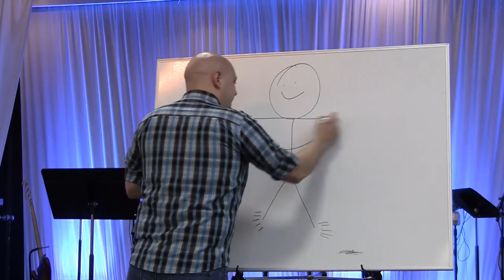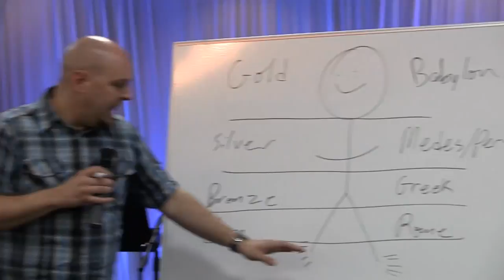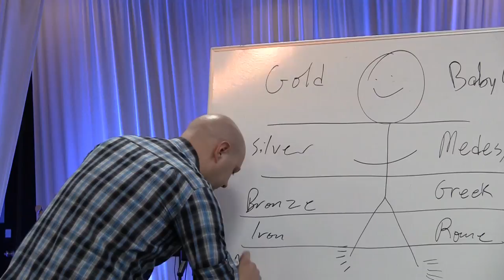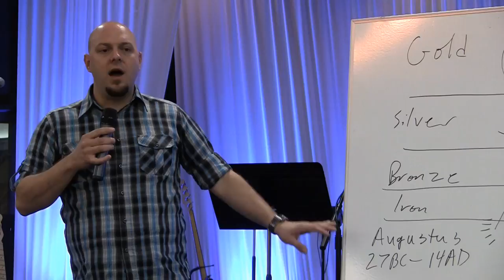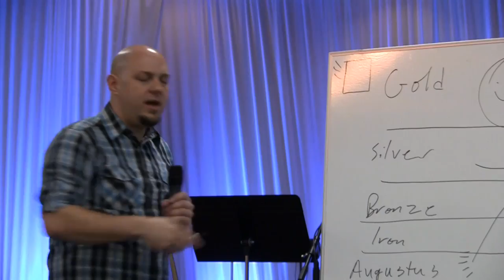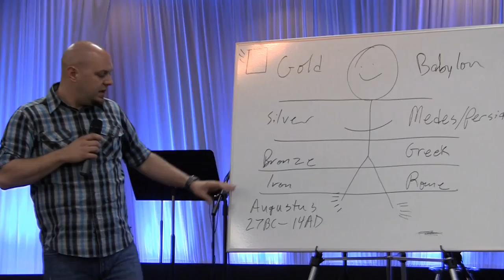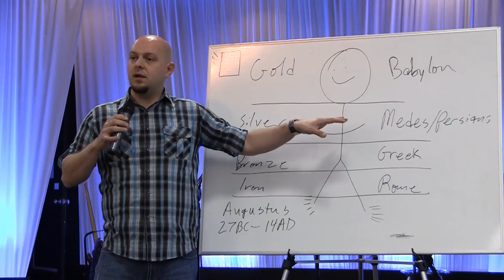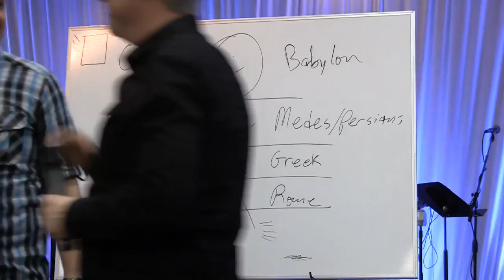Jonathan Welton - "From Old to New"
In this clip, Jonathan Welton shares a message entitled "From Old to New" that was recorded at Vertical Call in Santa Rosa, CA on 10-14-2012.

To hear more from Jonathan and check out his other books,

Video editing & filming by Ryan Rhoades of Reformation Designs & Revival Or Riots